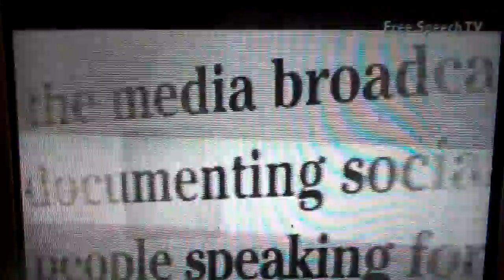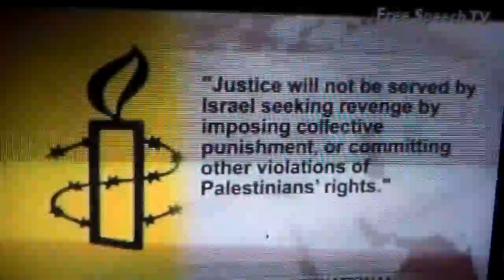IPF - Color Purple Wednesday Movement - Amy Goodman/Democracy Now in Visby, Sweden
International Prolife Federation aka IPF Productions presents "IPF Color Purple Movement - Amy Goodman/DemocracyNow.org in Visby Sweden. The Color Purple Movement is a Anti-Violence Worldwide Movement acknowledging Murdered Victims and Abused and Aborted Children .and for PASSING TRAYVON MARTIN'S LAW IN RE FLORIDA STANDOFF. Contact Democracy Now for copy of today's broadcast, Wednesday, July 2, 2014 IPF acknowledging the Palestinian and Israeli Teenagers murdered and many Iraqi people murdered this week and also Mexican Teenager shot to death by border control Police..